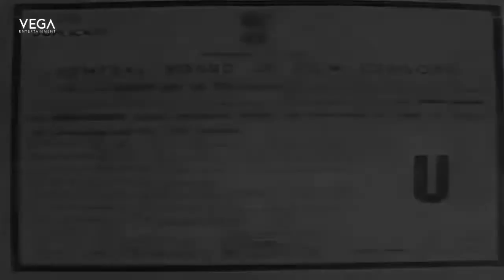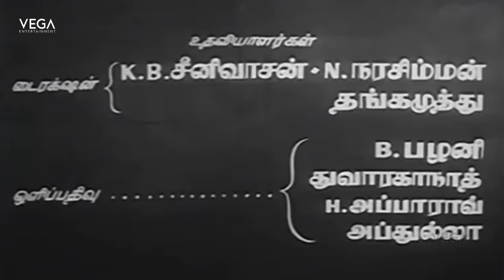Gulebakavali Tamil Movie Part 1 | M. G. Ramachandran | T. R. Rajakumari | Tamil Movies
Watch Gulebakavali Tamil Movie Part

Starring : M. G. Ramachandran, T. R. Rajakumari, Rajasulochana, G. Varalakshmi, S. D. Subbulakshmi, E. V. Saroja, J. P. Chandrababu, K. A. Thangavelu, E. R. Sahadevan, A. Karunanidhi
Directed by : T. R. Ramanna
Produced by : T. R. Ramanna, T. R. Rajakumari
Written by : Thanjai Ramaiah Das